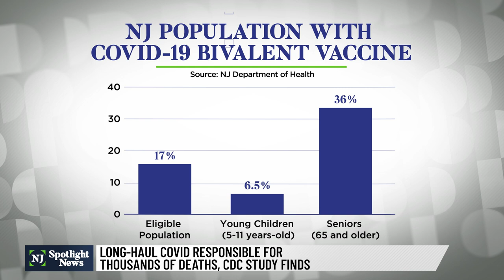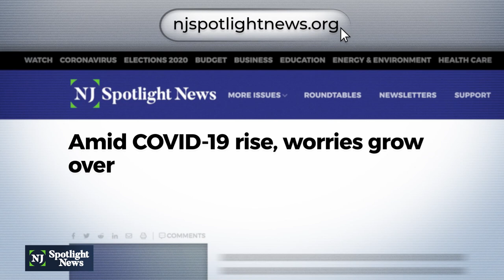Long-haul COVID, experts recommend bivalent booster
Gov. Phil Murphy and the state Department of Health Commissioner Judith Persichilli are urging the public and parents of young children to get the new bivalent booster, which offers stronger protections from omicron and its subvariants. Still, just over 17% of eligible New Jersey residents have received the bivalent booster, which better targets the evolving virus.